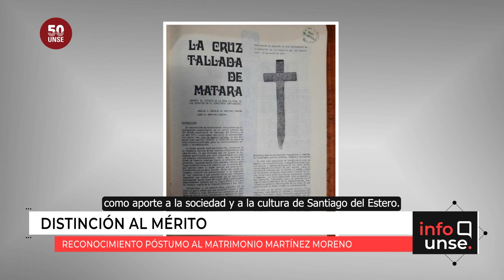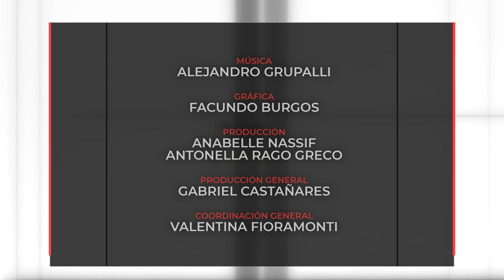INFO UNSE 10/11/2023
Hoy compartimos información sobre:

🔹 Acto por el Día de los Recursos Genéticos y firma de convenios para fortalecer el Banco de Germoplasma.

🔹 Entrega de Distinción al Mérito (póstumo) a la Dra. Amalia Josefina Gramajo de Martínez Moreno y a Hugo Norman Martínez Moreno.

 🔹 Elecciones de representantes en Cuerpos Colegiados Directivos y el Honorable Consejo Superior.